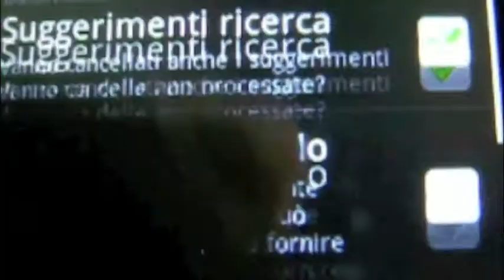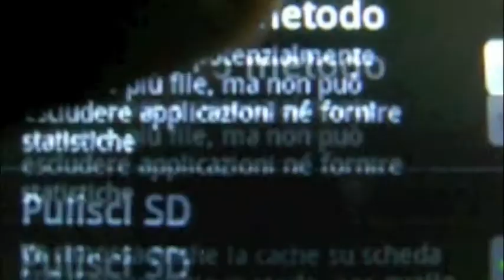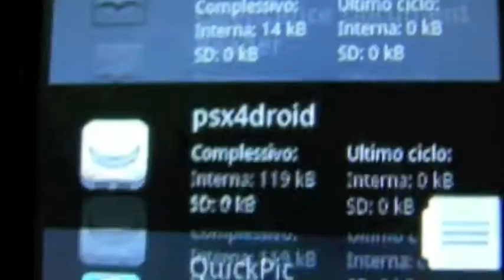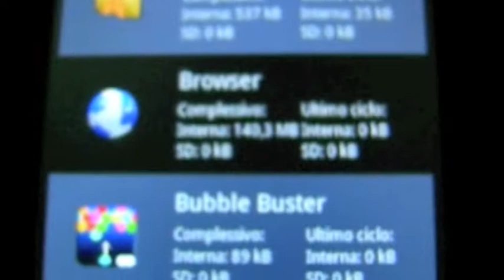Applicazione per Android Cache Cleaner NG da Androida